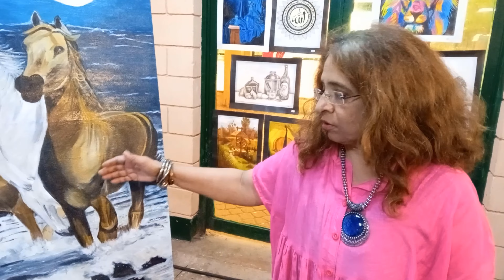VISUAL VERSES | Gallery Exhibition Pakistan Art Gallery Print Pak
Hello Everyone..
That's Ali Jaffer and here's my channel  "Life Reloader"
I would like to express my experiences and my observations through this platform..
My Vlogs are not just about a particular topic, there are variety of subjects about exploring new places,ways to avoid toxic people and how to live a peaceful life with endless energy.. Please Subscribe to my channel